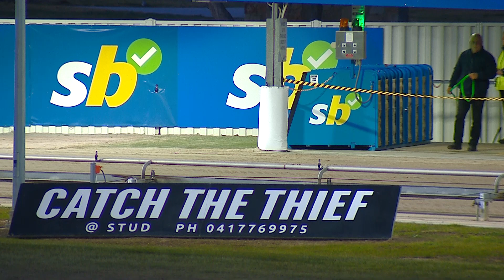SLE SUN 04 AUG 24 R4